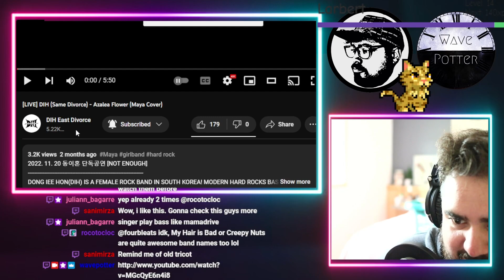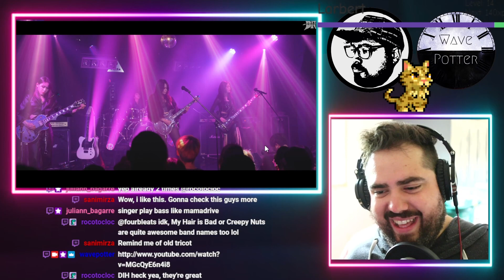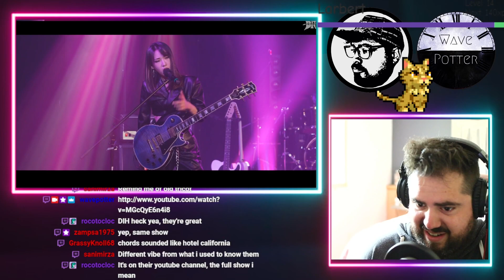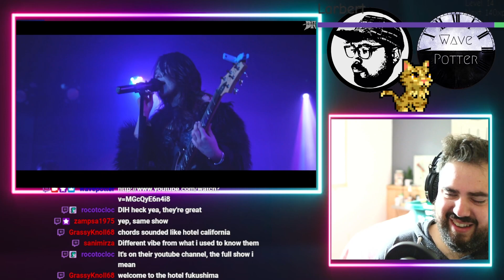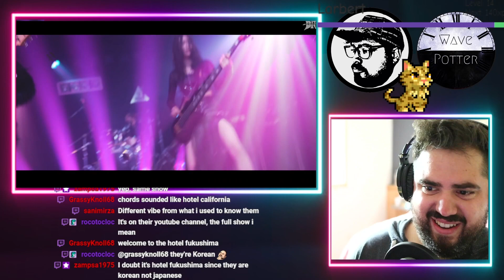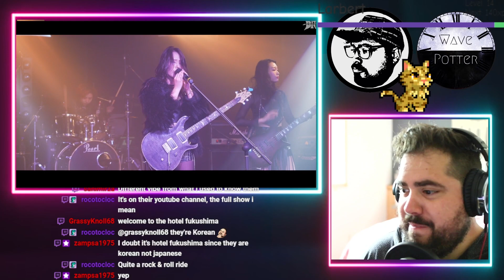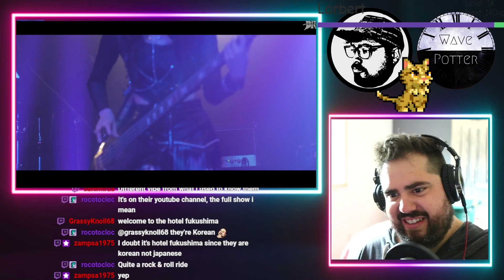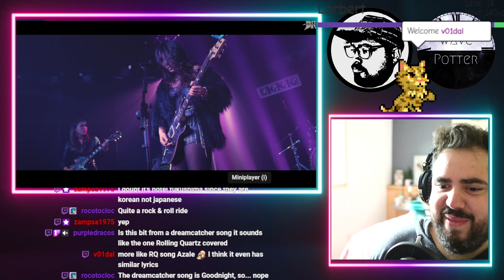DIH (동이혼) - Azalea Flower진달래꽃 (Maya Cover) | Rock Musician Reacts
Mailing Address:
Wave Potter